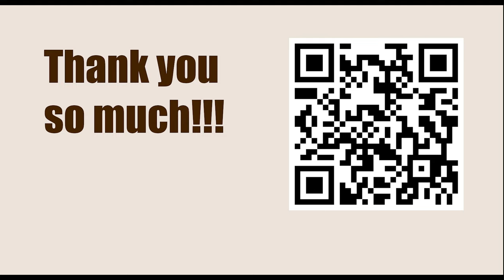Creating squares for the pieces || Boris Gelfand - Tomasz Markowski (Annotation: Jacob Aagaard)